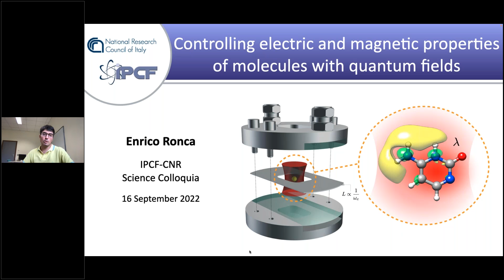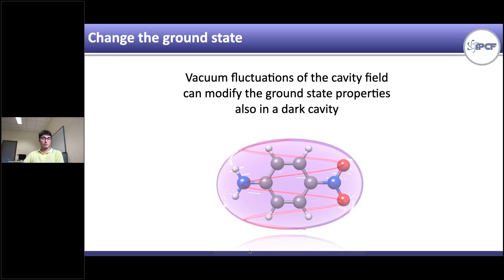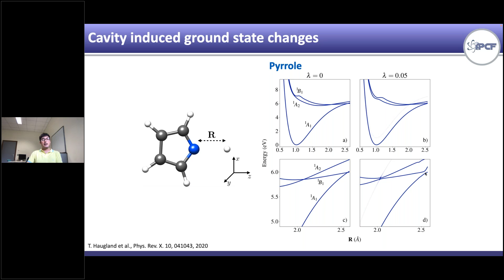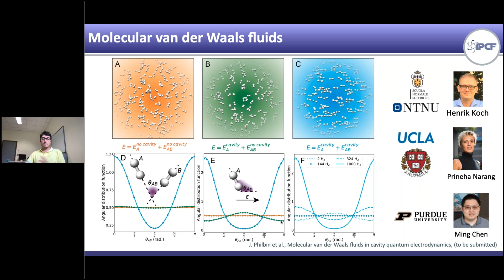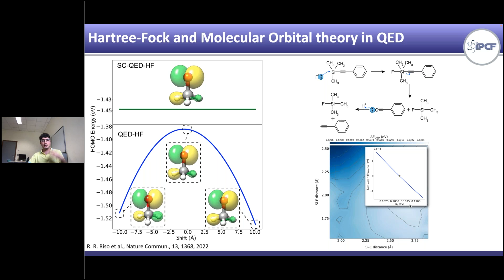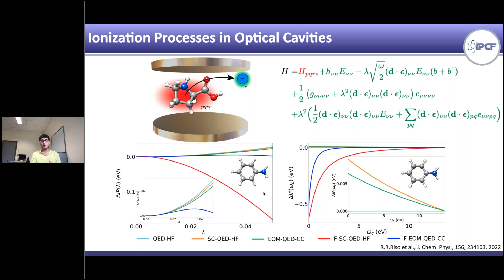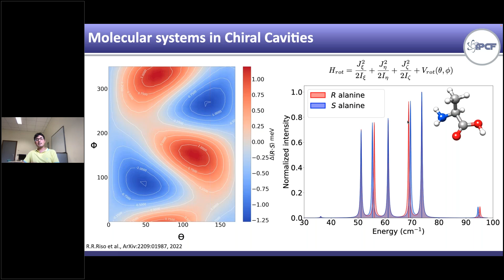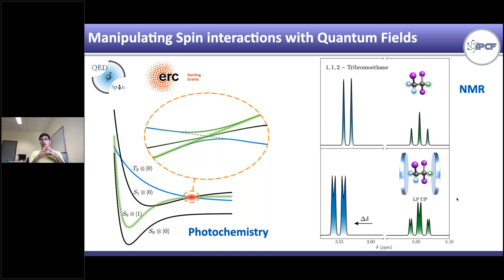Controlling electric and magnetic properties of molecules with quantum fields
Il Dr. Enrico Ronca, ricercatore della sede secondaria di Pisa, presenta una panoramica del suo lavoro finalizzato all'uso di metodi ab initio per lo studio dell'interazione luce-materia all'interno di cavità ottiche